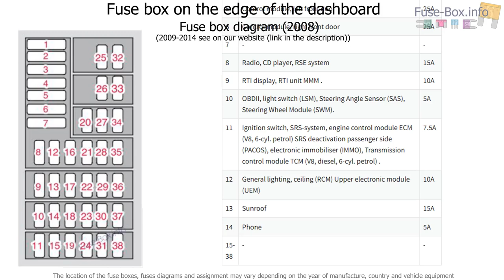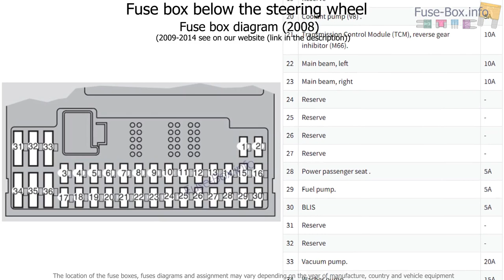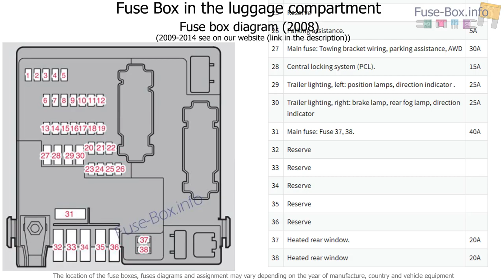Fuse box location and diagrams: Volvo XC90 (2008-2014)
Fuse box diagram (location and assignment of electrical fuses and relays) for Volvo XC90 (2008, 2009, 2010, 2011, 2012, 2013, 2014).